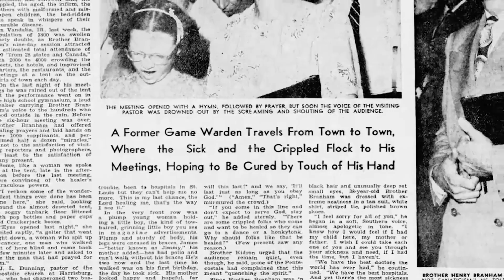William Branham Documentary | The Prophet & His Prophecy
This documentary highlights some key accounts and testimonies on the Life & Ministry of William Branham.